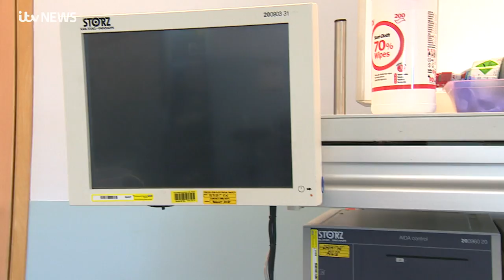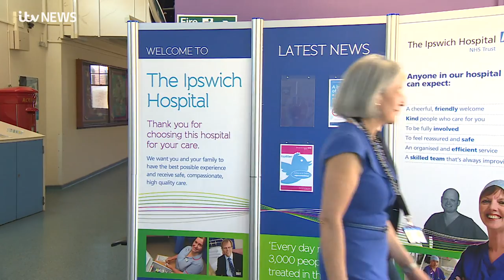One of Britain's top surgeons talks about the future of the NHS | ITV News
Have you ever wondered what those that work in the top jobs in our hospitals really think of our healthcare system?

A consultant orthopaedic surgeon for much of her career - Dame Clare Marx was also elected the first female President of the Royal College of Surgeons of England.

She's returned to Ipswich Hospital as associate medical director, where Becky Jago caught up with her recently to hear about how how the NHS has changed, being a woman in medicine, what she thinks about Brexit, our politicians, and how to convince people that the NHS is worth, not just fighting for, but working for.